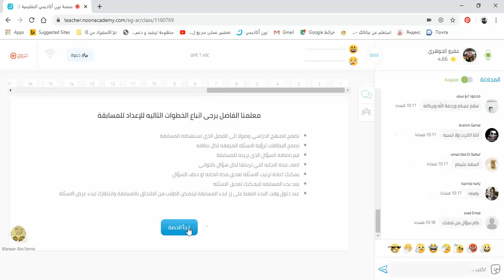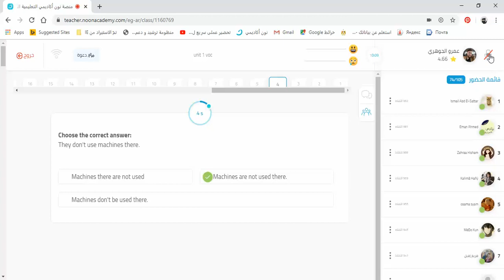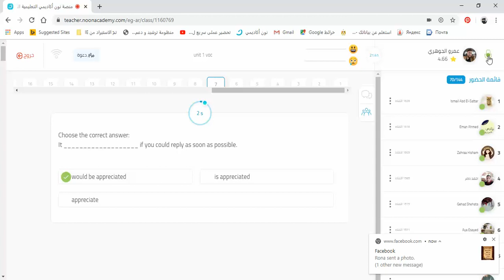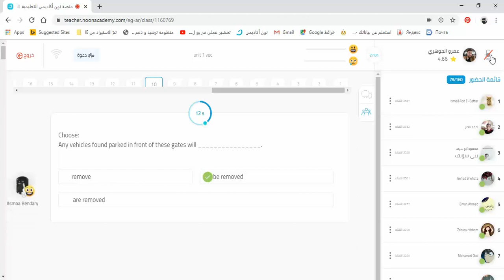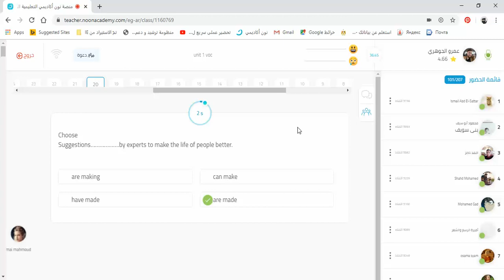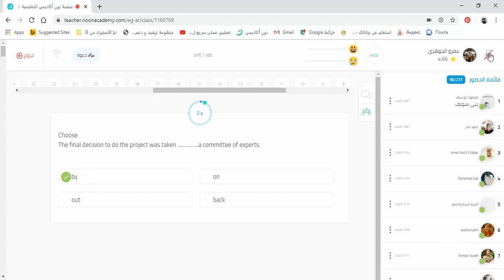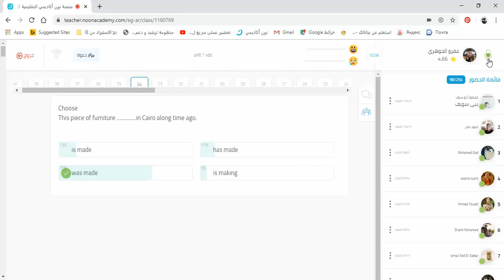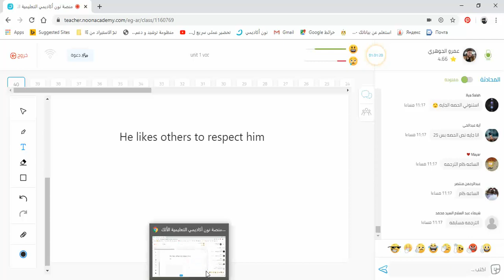Active and Passive المبني للمعلوم و المبني للمجهول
الوحدة الثااثة للصف الثاني الثانوي
الوحدة السابعة الصف الثالث الثانوي
unit 3
unit 7
Mr Amr ElGohary
عمرو الجوهري